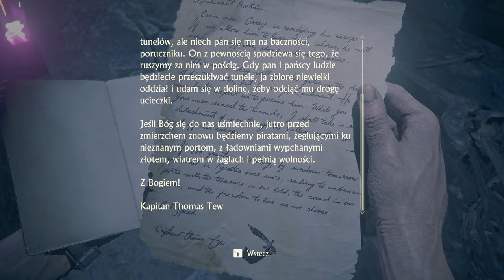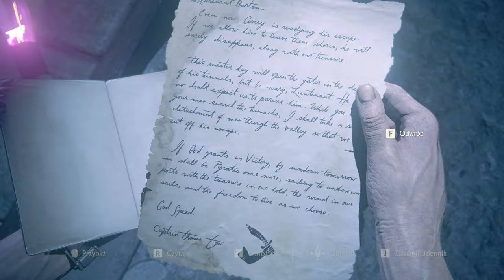Uncharted 4: Kres Złodzieja - 21 Upadek Every'ego